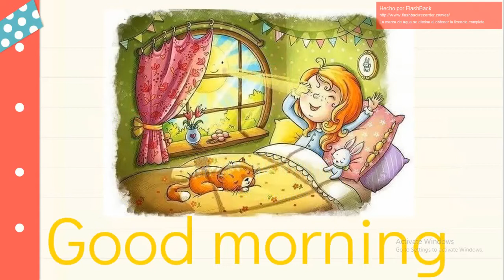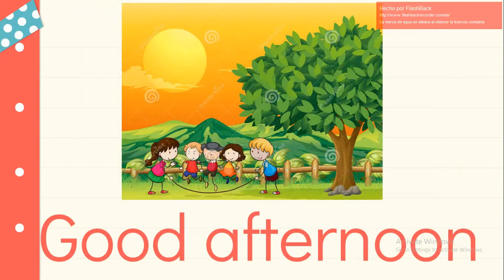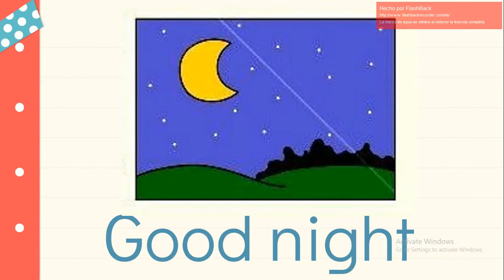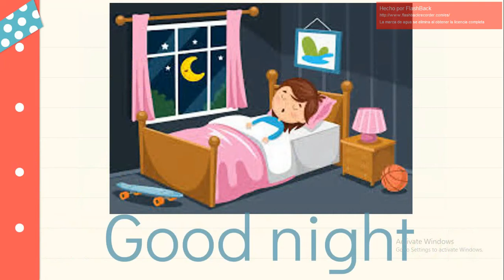Session 5 - Good Morning, Good Afternoon, Good Night